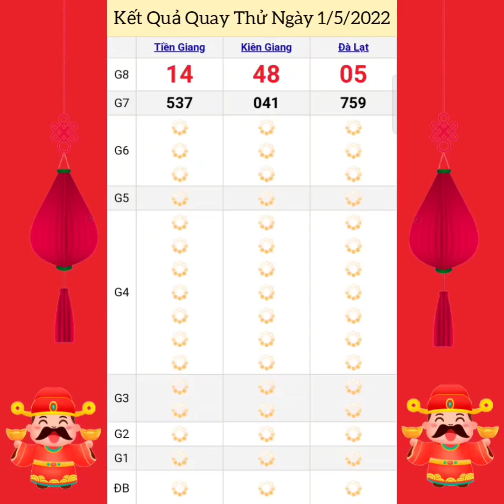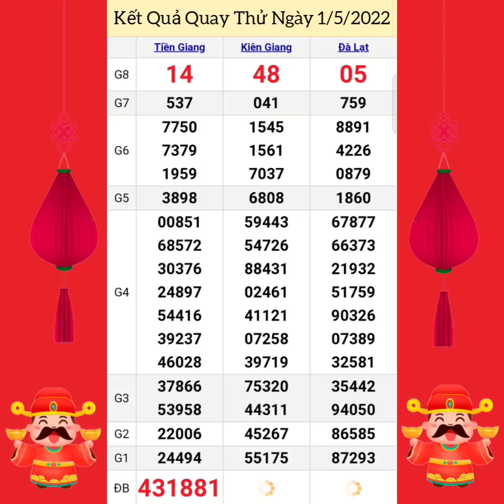Quay Thử Xổ Số Miền Nam | Tiền Giang, Kiên Giang, Đà Lạt | Ngày 1/5/2022